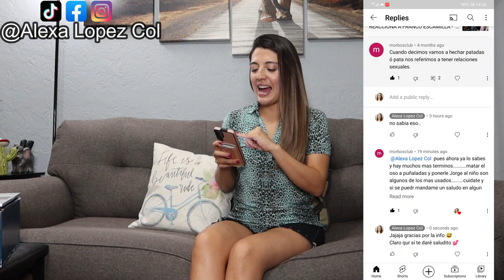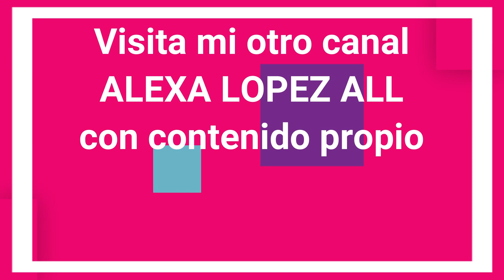Museo del Mamut (tierra de gigantes) y del Aeropuerto Felipe Ángeles - COLOMBIANA REACCIONA!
Reaccione a un video que nos brinda informacion acerca de la creacion del museo del mamut, tierra de gigantes y una simulacion sobre la construccion del aeropuerto internacional Felipe Angeles! Grandes obras del hermoso pais, Mexico!
-Mi otro canal: ALEXA LOPEZ ALL (con mi propio contenido)